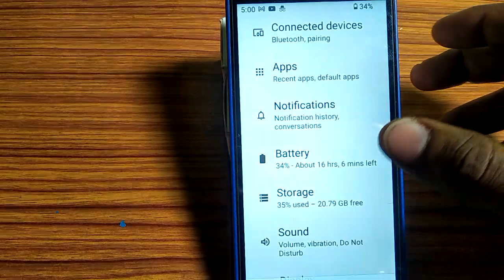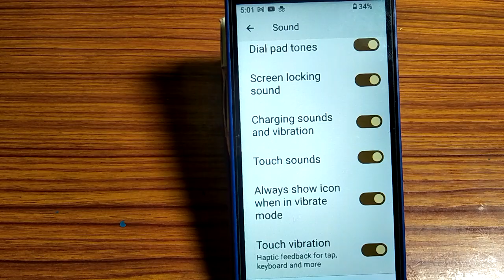how to turn on screen looking sound,screen looking sound on kaise karen Lava z1s